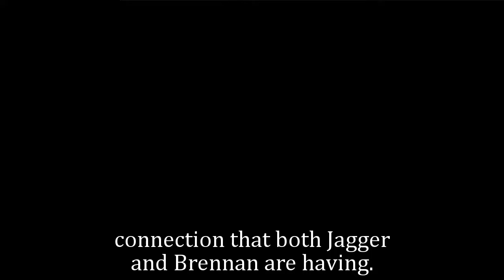General Hospital Shocking Spoilers End the pretense of amnesia, Jason destroys Pikeman & WSB